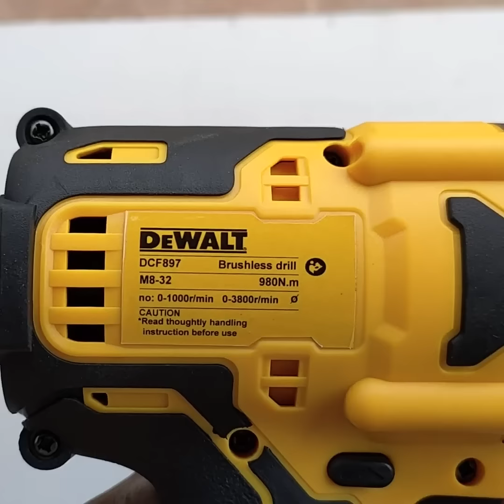Khám Phá Nội Thất Siết Bulong DeWALT 2023 | Lực Siết Khủng 980 N.m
THÔNG SỐ KỸ THUẬT:
- Chức năng: Siết mở bulong, khoan, bắt vít, bắn tôn...
- Tặng kèm bộ chuyển đổi có thể khoan tường, vặn vít, siết bulong
- Kích thước đầu gắn khẩu nối 1/2
- Motor ruột đồng 100%
- Động cơ không chổi than mạnh mẽ
- Dung lượng pin: 6Ah - 20.000mAh
- Tốc độ đập: Cứng 0-3.800 lần/phút, Vừa: 0-2.800 lần/phút, Mềm: 0-1.000 lần/phút
- Tốc độ không tải: 4.200 vòng/phút
- Lực mô men quay tối đa: 980N.m
- Thích hợp siết bulong lên đến 32mm
- Điện thế sạc: 220V - 240V~50/60Hz
- Trọng lượng : 2.2 kg (gắn 1 pin)
- Có 1 đèn LED siêu sáng
- Có 3 cấp tốc độ
- Có chế độ auto-stop

CAM KẾT VỀ SẢN PHẨM:
+ Về SẢN PHẨM: Shop cam kết sản phẩm mới chưa qua sử dụng, chất liệu và kiểu dáng của sản phẩm giống 100% hình ảnh và mô tả, hàng bảo đảm đúng loại đúng chất lượng.
+ Về GIÁ CẢ: Shop nhập tận gốc với số lượng lớn và trực tiếp nên giá thành cạnh tranh trên thị trường.
+ Về DỊCH VỤ: Đội ngũ tư vấn viên nhiệt tình, chu đáo, sẵn sàng giải đáp thắc mắc của khách hàng trong thời gian nhanh.